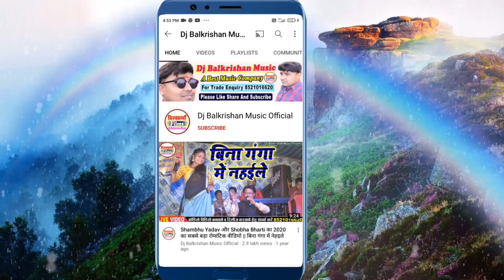Video भोजपुरी इस साल का सबसे हिट गाना एगो हम हमार दिल Shobha_Bharti Latest Bhojpuri Song 2021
► Song - Ego Ham Hamar Dil
► Singer - Pooja_Mishra
► Producer - Balkrishan Yadav